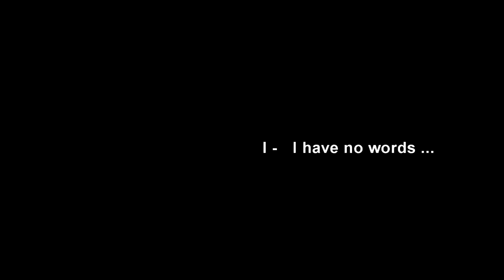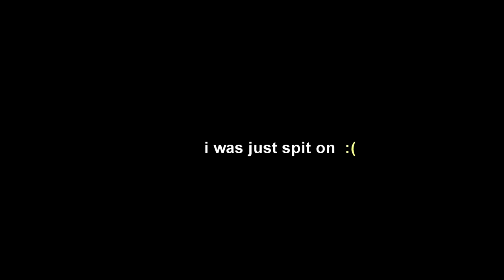the CEO of spitting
SUDDENLY I CANNOT BREATHE-